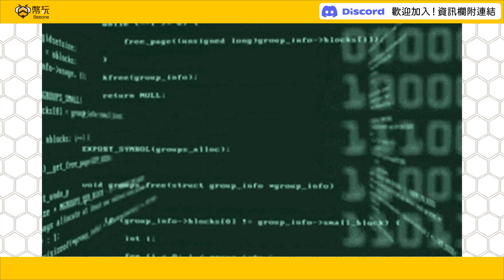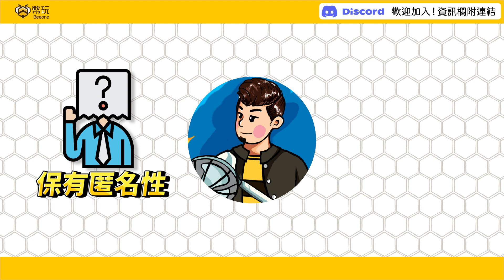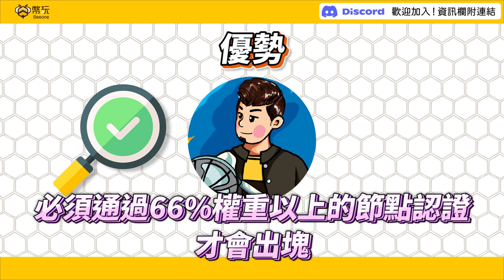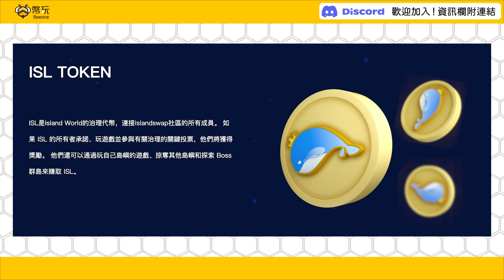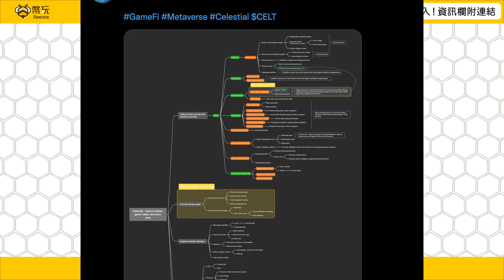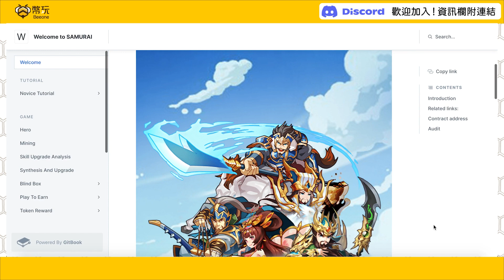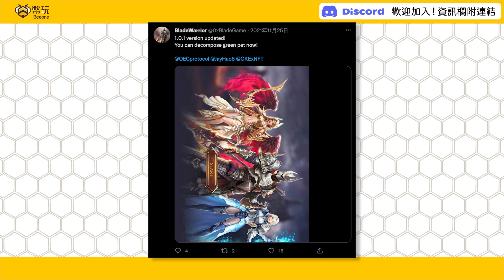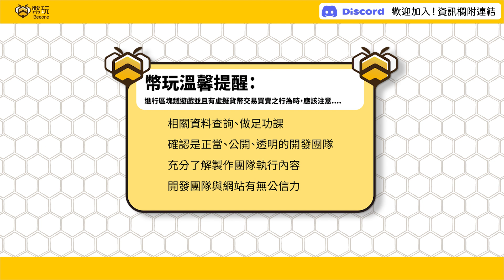🐝OEC公鏈 介紹｜它拼得過以太坊和Solana？告訴你哪四款區塊鏈遊戲使用節省時間、金錢的OEC公鏈！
這集要來和大家介紹一款「OEC公鏈」
同時也會提及行駛在OEC公鏈上的四款區塊鏈遊戲唷！

大家可以把「公鏈」想像成「鏈上的高速公路」
目前有名的公鏈是
那既然有這兩大公鏈了
有什麼理由用「OEC公鏈」呢？！
快來看看這集就知道囉！

⚠️備註：
影片內各類數值會有浮動，因此僅為參考喔！詳細數值還是要依照實際資訊為準。